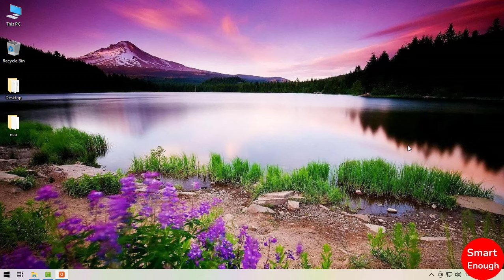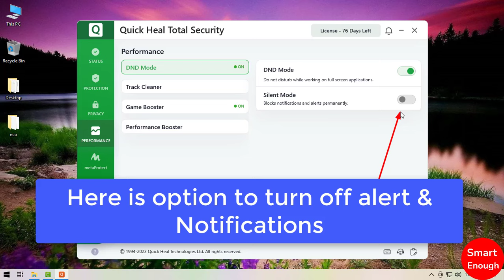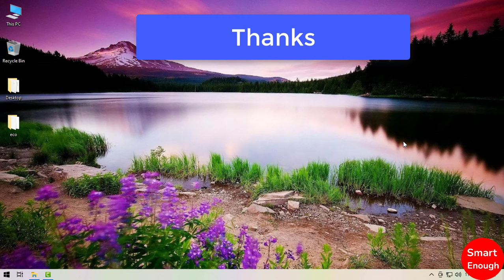How to Turn Off Quick Heal Total Security Pop Up Alert & Notifications?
How to disable quick heal safe banking popup show on Windows 10 Laptop, computer, desktop or PC? How to Turn Off Quick Heal Total Security Alert & Notifications?

How to Stop Quick Heal Pop-Ups? How do I disable Quick Heal Secure Browser? How do I turn off Quick Heal Total Security antivirus notifications? Quick Heal Anti Virus is generating unwanted pop boxes how to disable them?